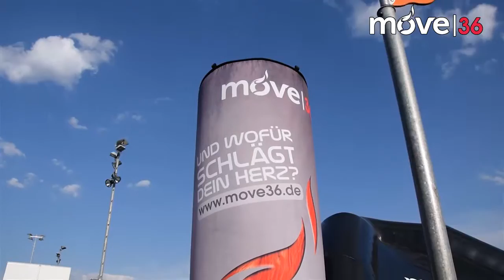Skate Rock Bash 2015 Marburg